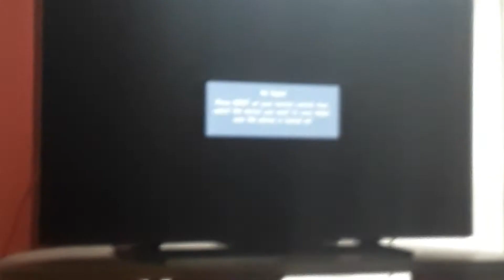Life in quarantine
Big sad this is.
I miss all my friends and LavaMoon83 also has a video like this on his channel so go check it out!